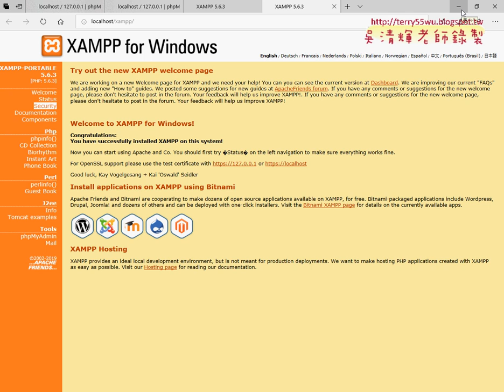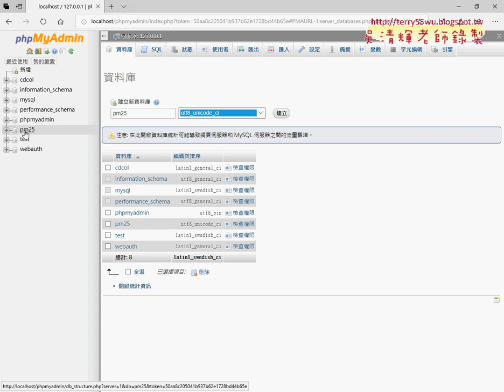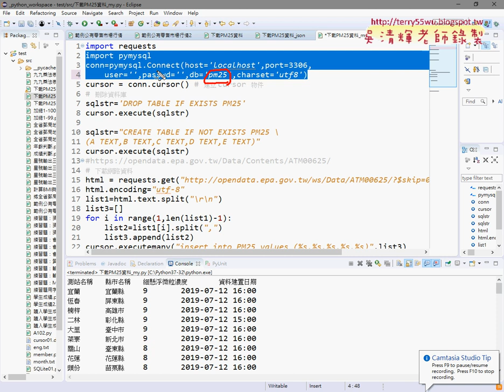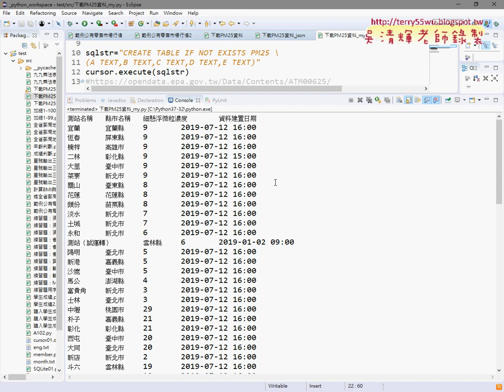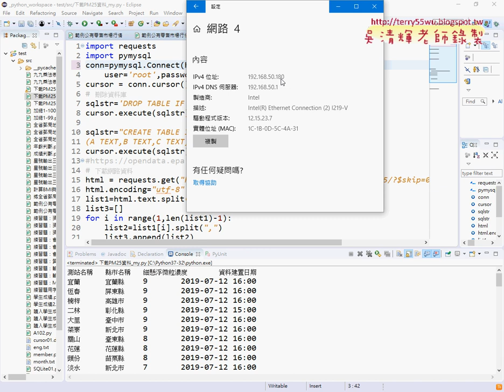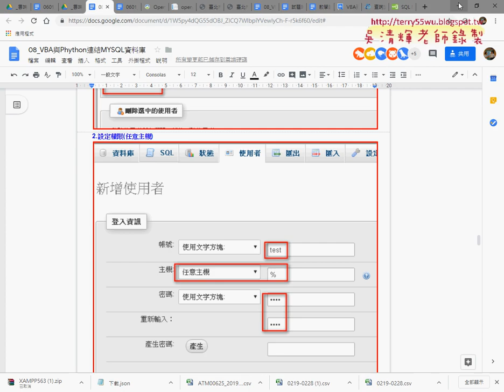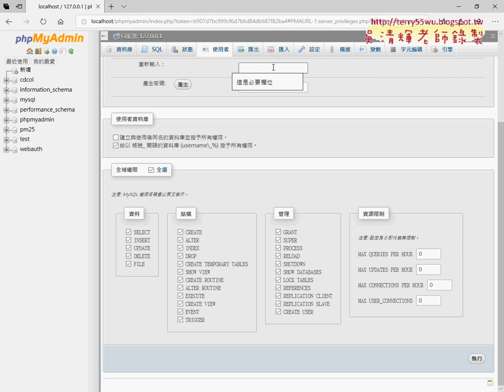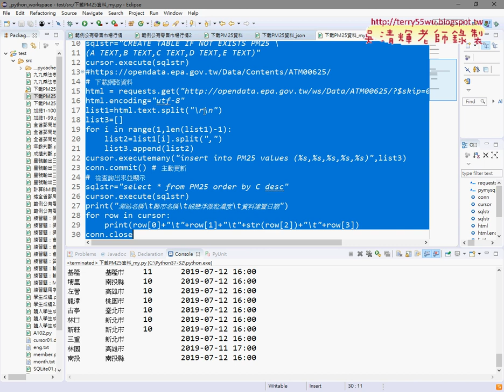12 MYSQL重點回顧